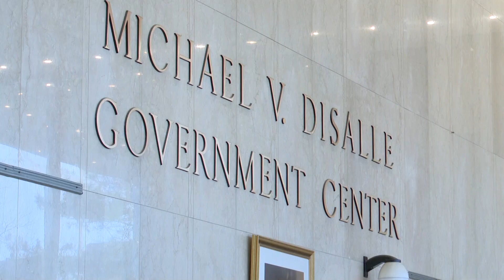Lucas County Community Grants